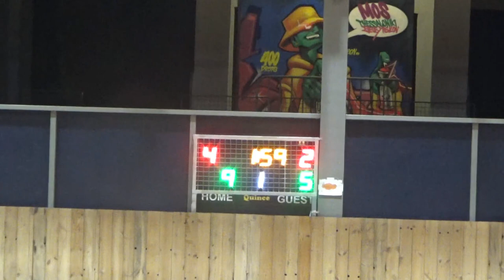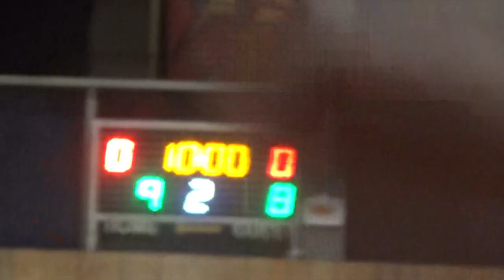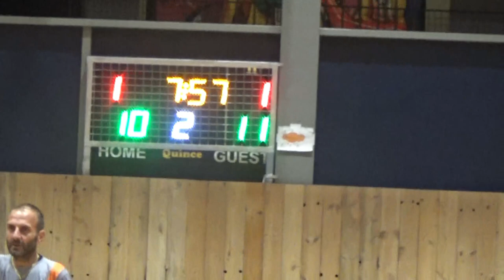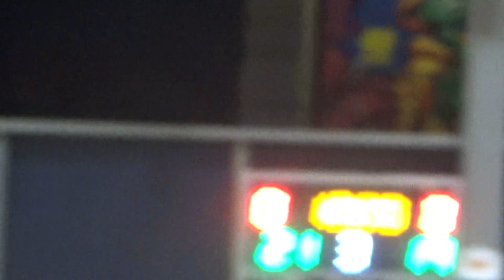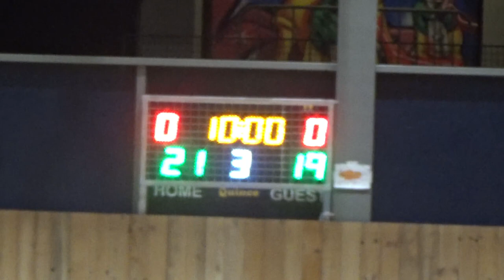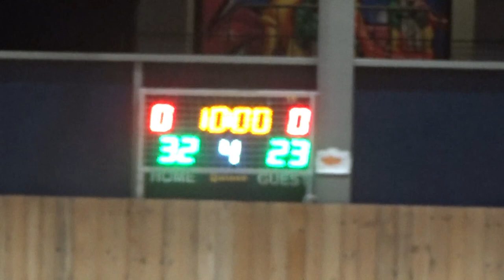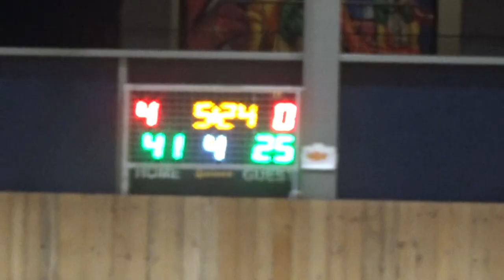Basketaki Salonica Evolution - Sky Is The Limit Vs Na Sai Kala (22/3/2024)